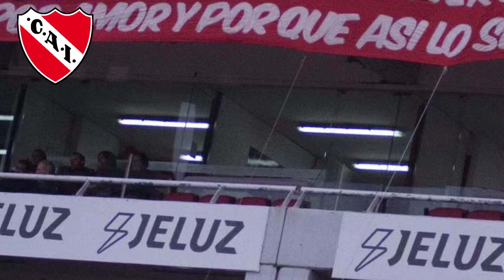ÚLTIMAS NOTICIAS DE INDEPENDIENTE!